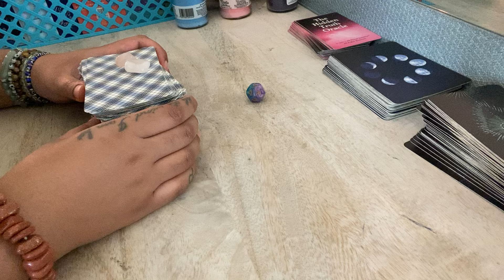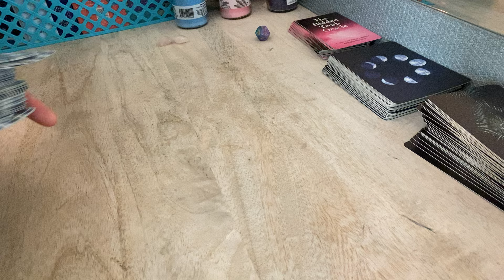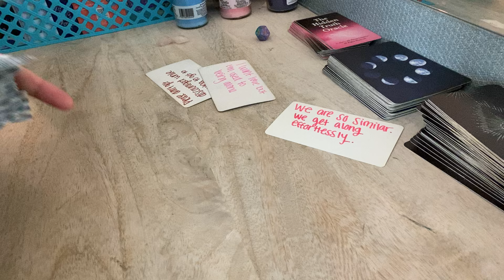AQUARIUS ♒️ This person FELL IN LOVE WITH ALL OF WHO YOU ARE! They’ll TAKE THEIR TIME LOVING YOU❤️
Aquarius august horoscope 2024